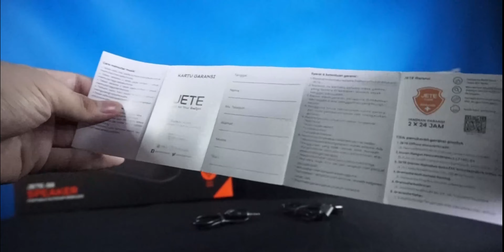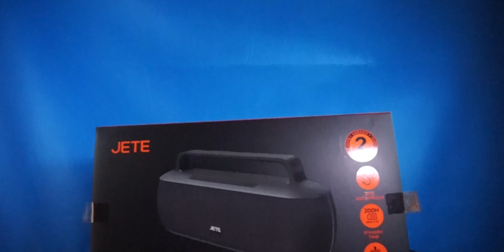Speaker Sekeras Ini Yang Wajib Kamu Tau !! | JETE S8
Halo Guys !!
Kali Ini Gua Dapat Kesempatan Untuk Membahas Speaker Yang Super Keras Dan Pada Saat Shoot Video Ini, Kita Sampe Di Notice. Nonton Untuk Info Lebih Lanjutnya..

Support Us
Support Kita Dengan :